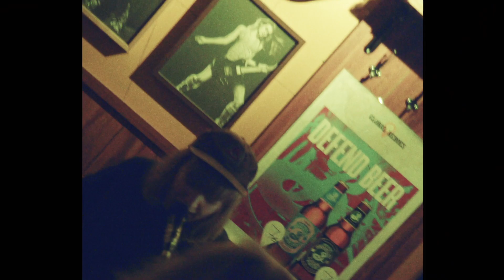Lokit - Voima & valta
Kappale Lokkien neljänneltä seiskalta (2019) / Joteskii Groteskii & Combat Rock Industry
Äänitys ja miksaus: Joki Hietala
Masterointi: Markus Leminen

Ohjaus ja leikkaus: Joni Aapaoja
Kuvaus: Jukka Kiistala, Niklas Lemiläinen & Joni Aapaoja